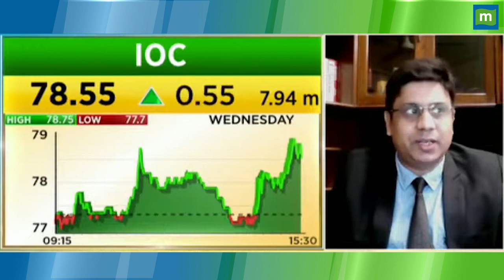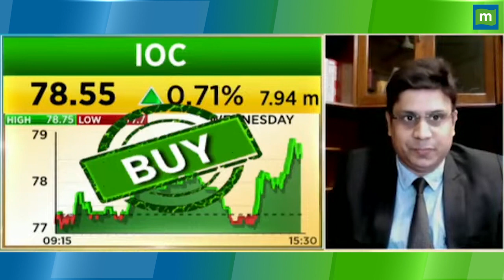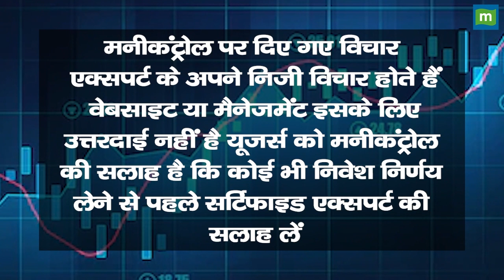IOC Share Price: बुरा दौर खत्म, अब आई तेजी की बारी || Hot stocks || stock to invest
MarketsWithMC | IOC Share में जानें निवेश को लेकर क्या है Experts की राय. जानें किन levels पर करनी चाहिए आपको खरीदारी और क्या है Target Price और जानिए किस Strategy के साथ इस Stock में पैसा कमाया जा सकता है. देखें वीडियो.